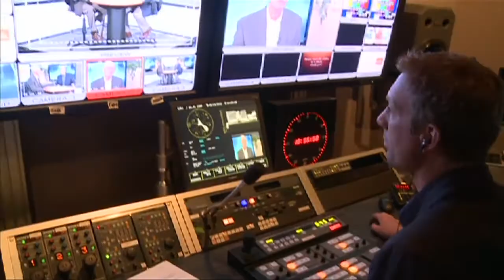CitizenLink Report: The Second Term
Stuart Shepard and Tom Minnery discuss the inaugural and the road ahead.